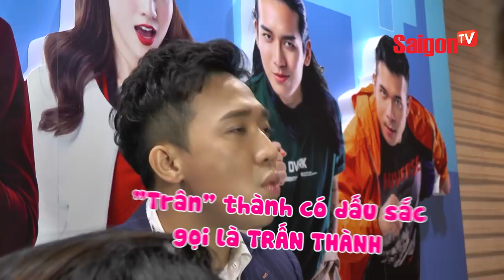Dàn sao "Chạy đi chờ chi" - Running man Việt Nam bóc phốt nhau không thương tiếc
"Chiến" nhau không kiêng nể, đó có lẽ là phương châm mà dàn sao "Running Man Vietnam - Chạy đi chờ chi" luôn hướng tới.